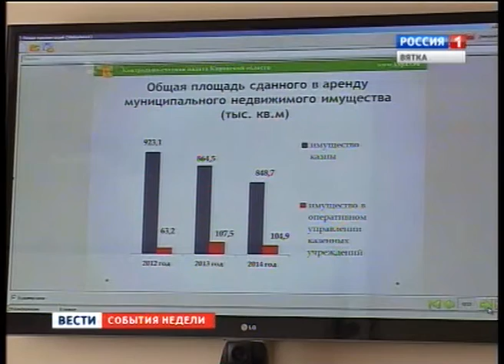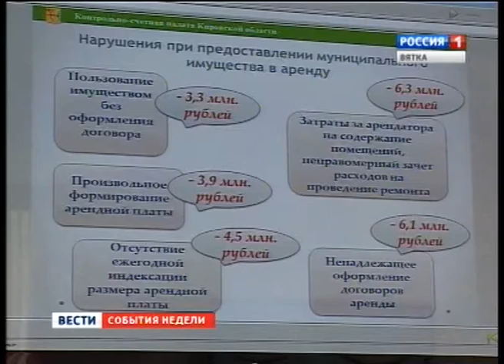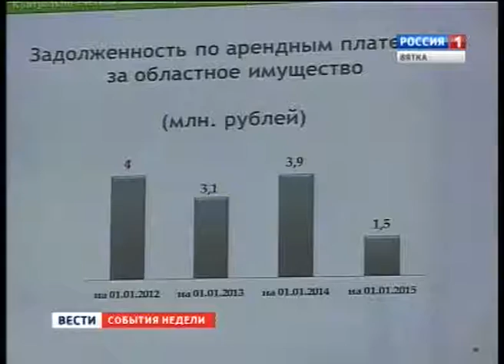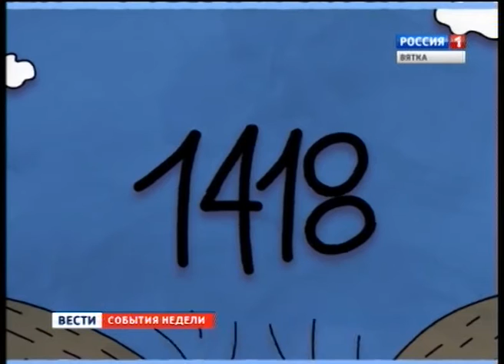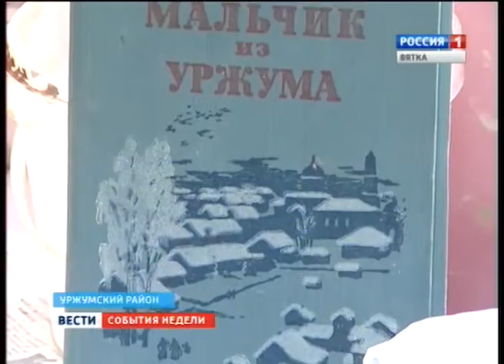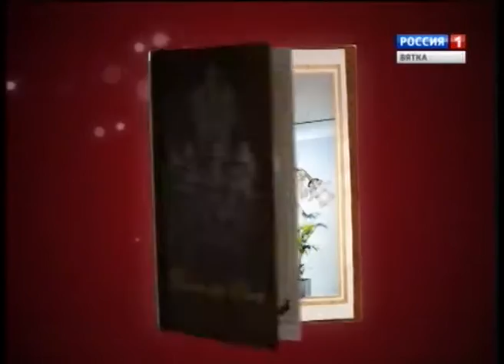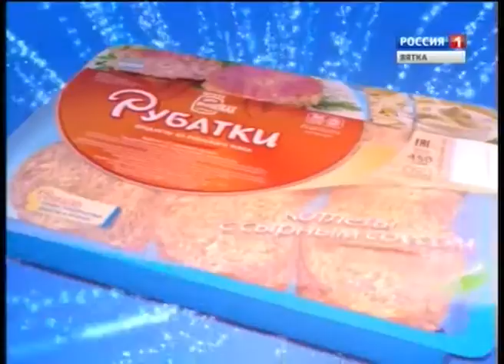События недели (20.07.2015 – 26.07.2015) (ГТРК Вятка)